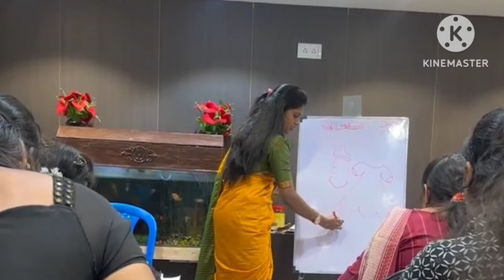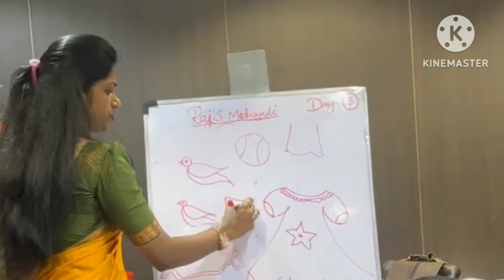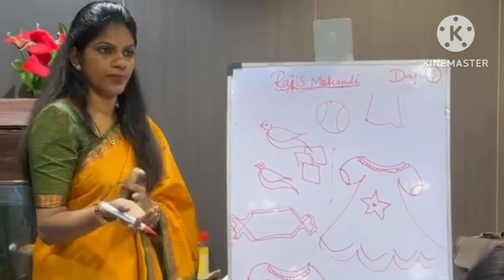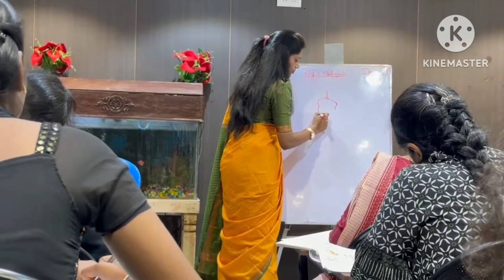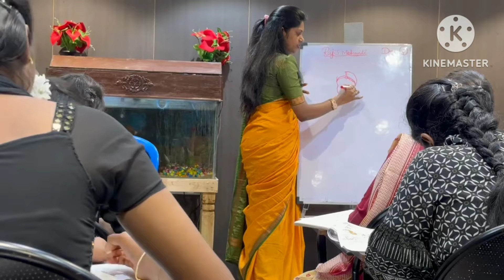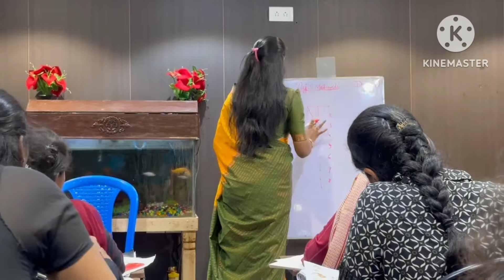Day 3 Teaching how to choose Babyshower themed Mehndi designs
This Channel Motive is all are learn More about Mehandi Designs.
If you're a beginner Henna artist and want to master this art Then yes!! this henna channel is Best for you :)